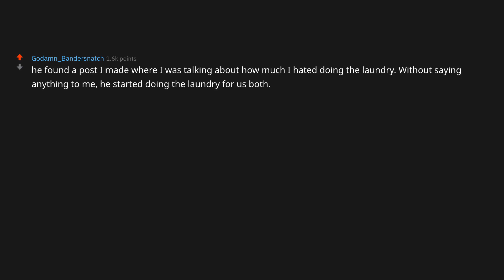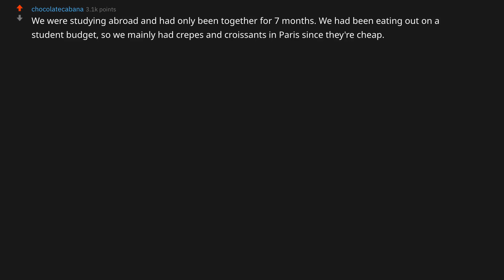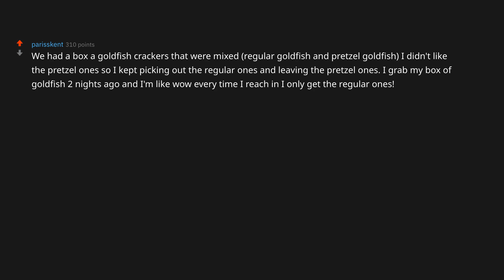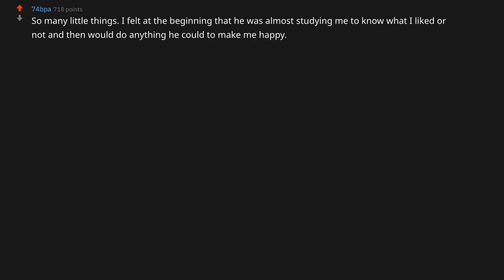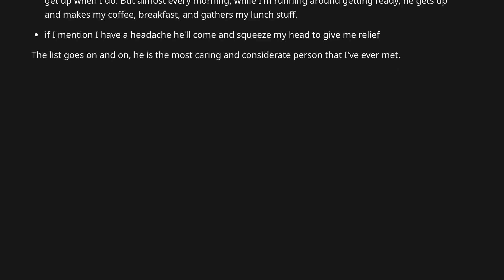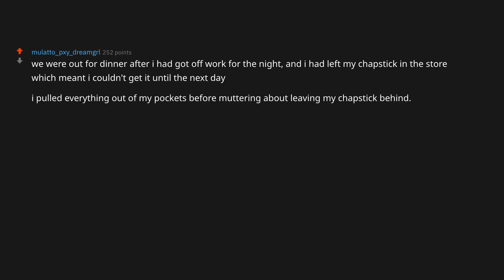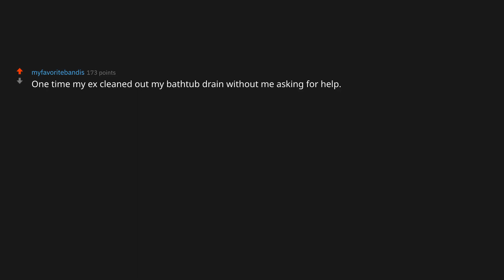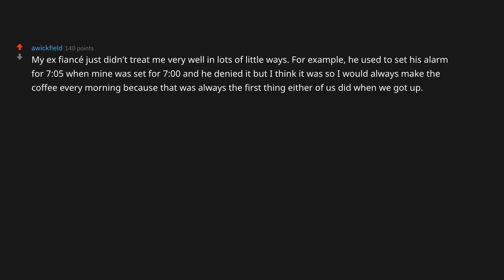Women In Relationships Share What SO Did For Them. (Reddit r/AskReddit Dating Women NSFW Stories)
Women In Relationships Share What Considerate Things Their Partner Did For Them. (Reddit r/AskReddit Dating Women NSFW Stories) (Reddit r/AskReddit Dating Women NSFW Stories Story)
► What do You think? Does your partner do such things? Share in the comments.